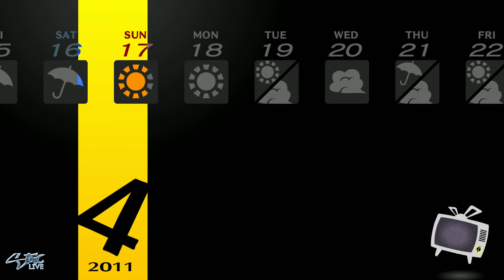Persona 4 Golden | Let's Play Part 4 - The Velvet Room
Persona 4,[a] released outside Japan as Shin Megami Tensei: Persona 4, is a 2008 role-playing video game by Atlus. It is chronologically the fifth installment in the Persona series, itself a part of the larger Megami Tensei franchise, and was released for the PlayStation 2 in Japan in July 2008, North America in December 2008, and Europe in March 2009, as one of the final major exclusives for the system. It was re-released as a PlayStation 2 Classic for the PlayStation 3 in April 2014. Persona 4 takes place in a fictional Japanese countryside and is indirectly related to earlier Persona games. The player-named protagonist is a high-school student who moved into the countryside from the city for a year. During his year-long stay, he becomes involved in investigating mysterious murders with a group of friends while harnessing the power to summon physical manifestations of their psyches known as a Persona.